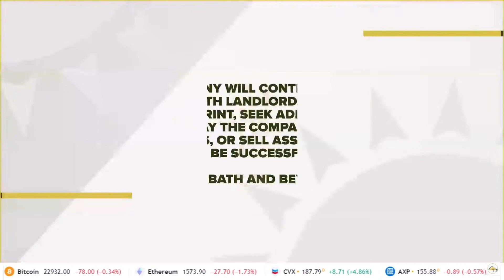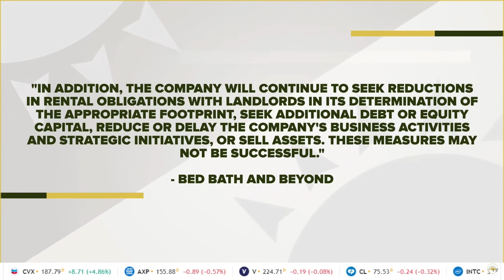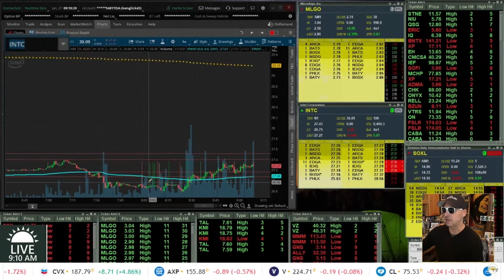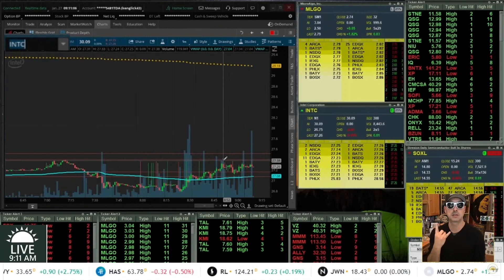Is BBBY a buy!? 🚀 Bed Bath & Beyond stock shares plummet 28% 🔻 at market close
We’re the only stock show around where VIEWERS help steer the conversation, interacting with the smartest traders and market experts in the business and bending their ear about whatever questions you may have...